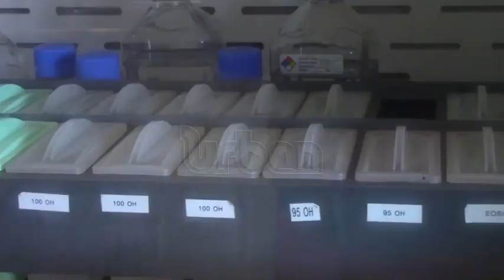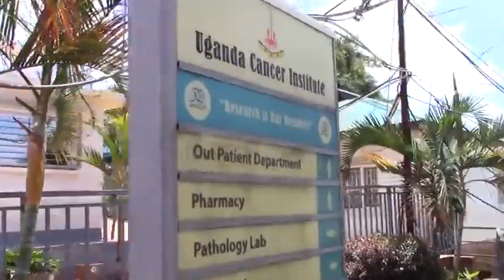The battle against cancer